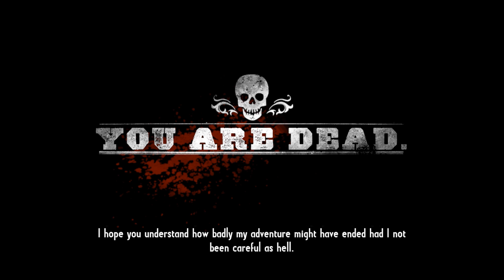Call of Juarez GUNSLINGER Part 10